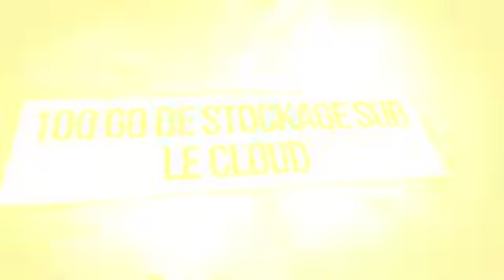JEUX GRATUIT PS4 DU MOIS DE JANVIER 2020